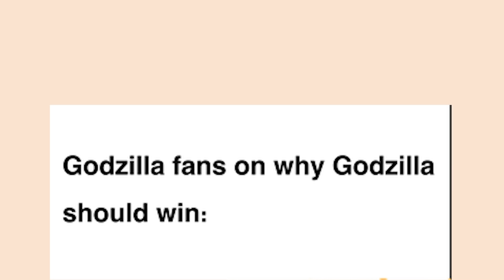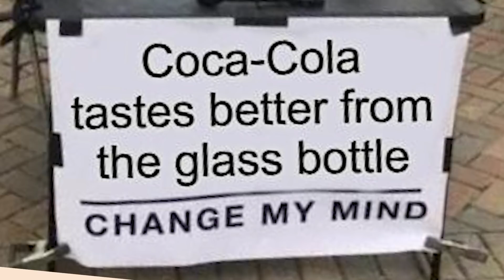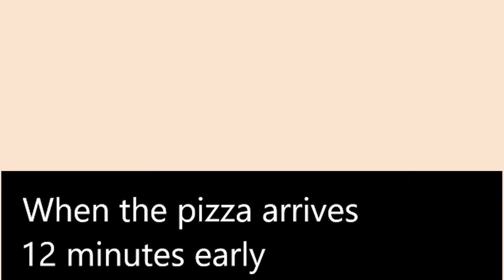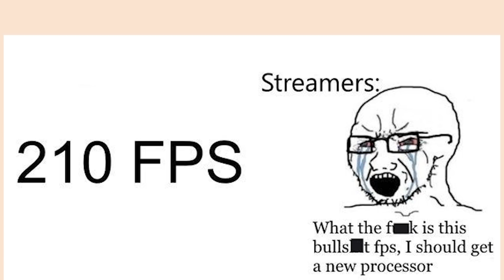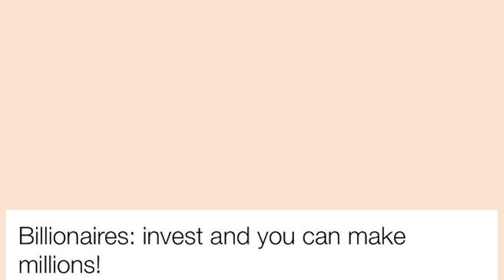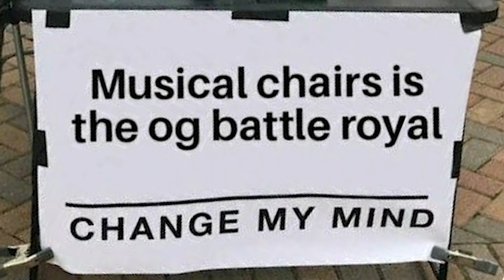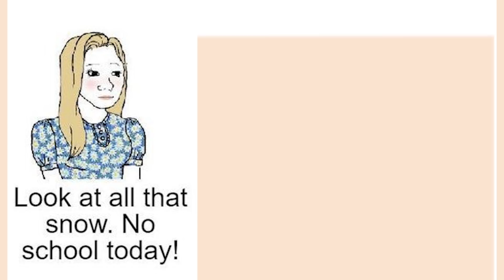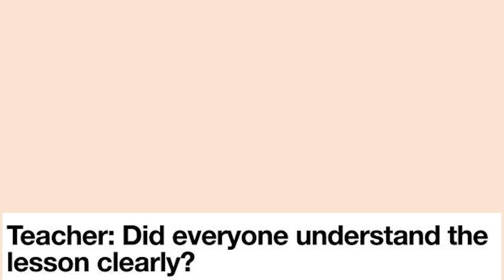r/Memes | best of the internet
Top posts from r/Memes on Reddit. Video credits below.